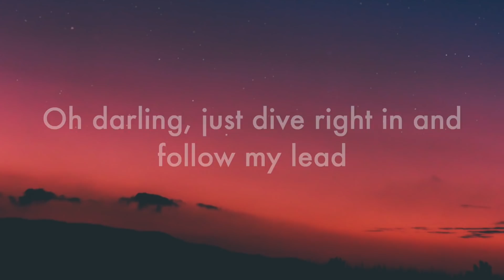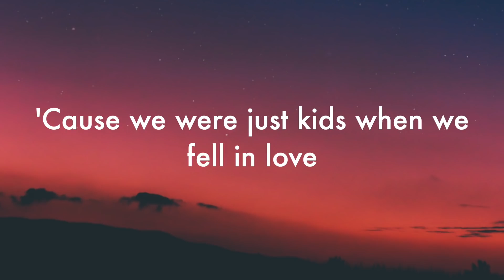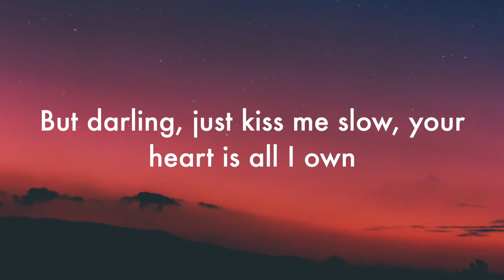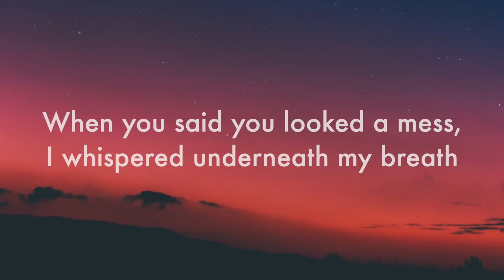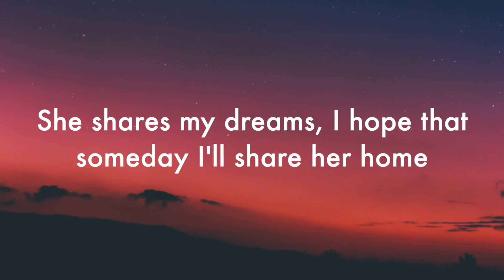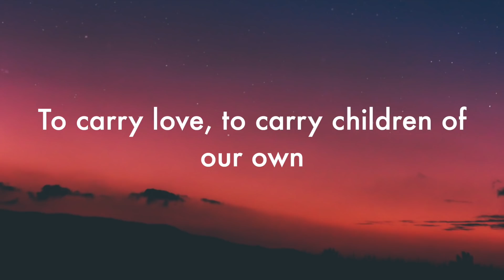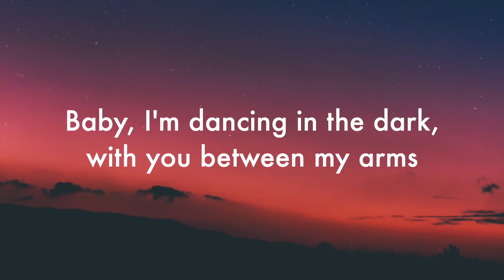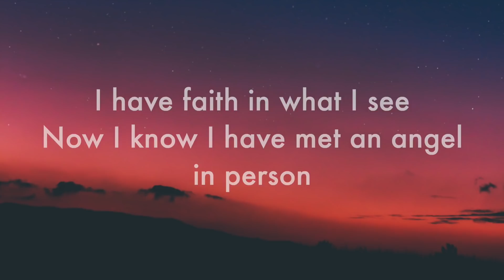Ed Sheeran - Perfect (Lyrics)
[Instrumental]

Tags🔖